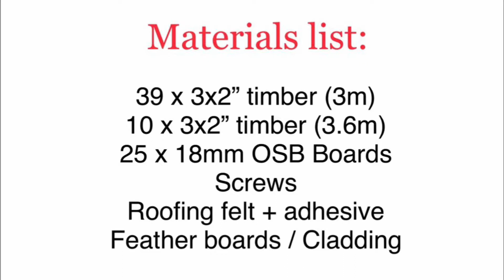Building a new garden shed from Timber - Lockdown 2020 Project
New garden shed made from Timber during Lockdown 2020.

Size: 3.2m x 2.4m  (10.5ft x 8ft)